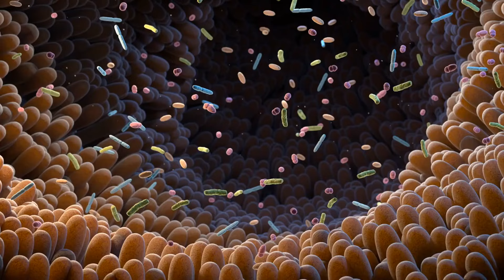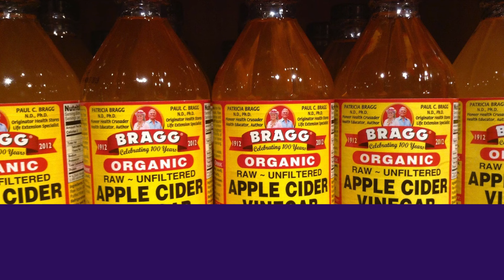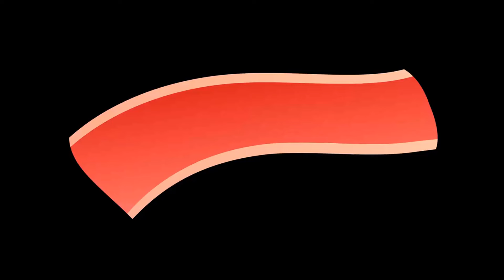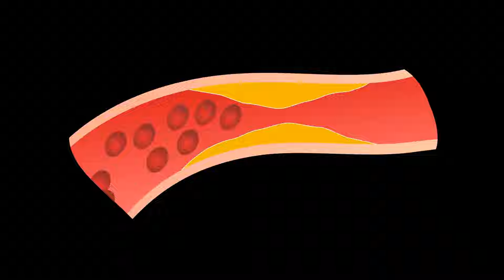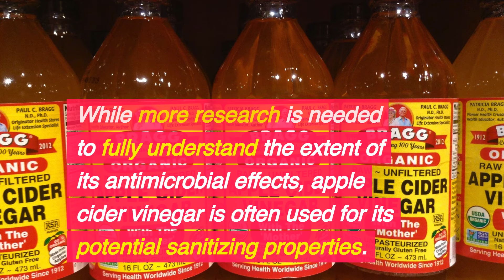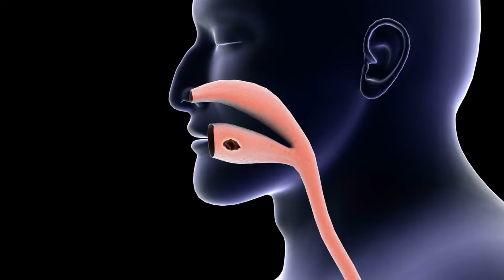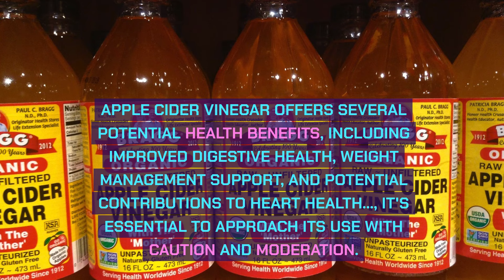What Happens to Your Body When You Drink Apple-Cider Vinegar Daily | Health Miracles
Welcome to Health Miracles
Discover the truth behind the apple cider vinegar craze! Dive into the science and hype surrounding this ancient remedy as we explore its potential health benefits and effects on digestion, weight management, heart health, blood sugar regulation, skin care, and more. Learn how apple cider vinegar may support your wellness journey, but remember to tread carefully and consult with a healthcare professional before making it a staple in your routine. Join us on this journey to uncover the secrets of apple cider vinegar and its role in promoting a healthier lifestyle!
Always seek the advice of your physician or other qualified health provider with any questions you may have regarding a medical condition. Never disregard professional medical advice or delay in seeking it because of content found on this channel. The creators of this channel are not medical professionals, and the information shared should not be considered as medical advice. Use the information at your own discretion and risk. If you have a medical emergency, call your doctor or emergency services immediately.